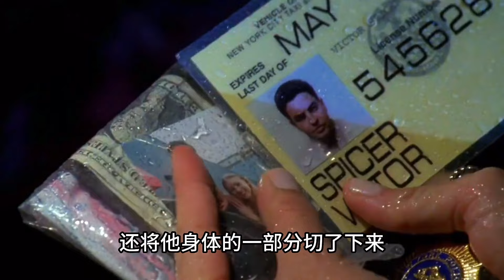回報（下）—法律與秩序之特殊受害者—點擊視頻下方合集看整季